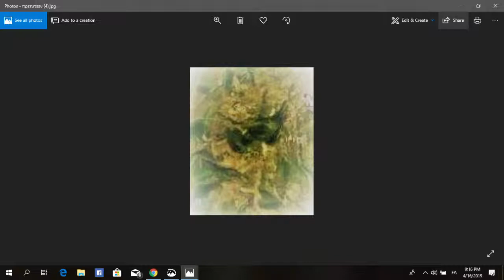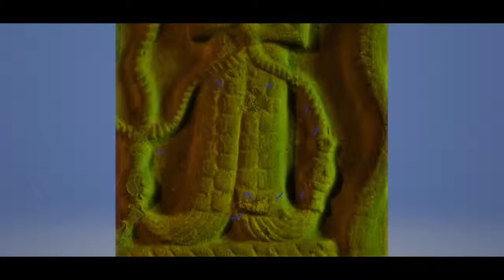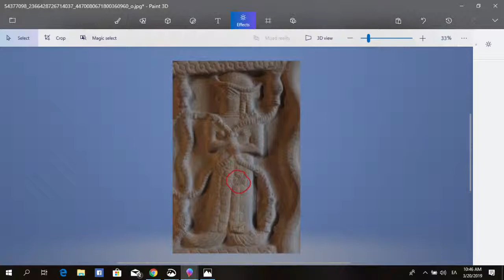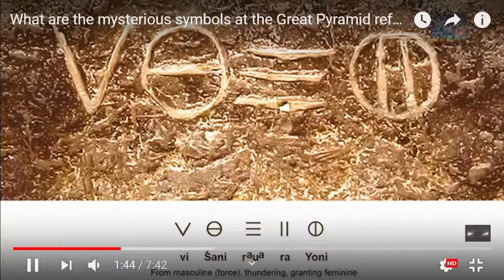Αχ αυτές οι γυναίκες!!!!!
Αχ Αυτές οι Γυναίκες! Πρέπει να βρεις τα κλειδιά για να κατανοήσεις την αρχαία ελληνική γραμματεία. το ίδιο έκανε θεωρώ και ο Πλάτωνας στον καιρό του προσπαθώντας να κατανοήσει τους δικούς τους αρχαίους...όταν πχ σου λέει να αλλάζεις και κανένα γράμμα στις λέξεις κτλ..είναι που απαγορεύονταν να μιλάνε για τα του. Όσιρι..(θεωρώ πως αυτός ο Όσιρις είναι κάτι σαν τον Μαρντούκ των ανατολιτών).μα πως θα το έπαιζαν θεοί οι άρχοντες αν επέτρεπαν να μιλάς ανοιχτά για αυτόν? Θεωρώ πως και αυτός είναι ο λόγος που γράφει όπως γράφει ο Ηρόδοτος, ο Νόννος, και ο Διόδωρος Σικελιώτης όταν μιλάνε με αλληγορική γλώσσα. ώστε τα κείμενα να γίνονται κατανοητά μόνο σε εκείνους που εντρυφούσαν σε αυτά. Για παράδειγμα ασχολούμαι χρόνια με δυο με τρία κεφάλαια του Ηρόδοτου, στην αρχή για παράδειγμα όταν μιλά για τις γυναίκες, που κλέβει ο ένας λαός από τον άλλο, θεωρείς πως μιλά για γυναίκες, μετά αν τον ξαναδιαβάσεις, κατανοείς πως αυτές οι γυναίκες τελικά δεν είναι γυναίκες, αλλά κάτι άλλο, υπέθεσα λοιπόν πως είναι οι λαοί, όταν το ξαναδιαβάζω, και έπειτα από άλλα που έχω διαβάσει αντιλαμβάνομαι τελικά πως αν οι γυναίκες ήταν κάτι σαν την ίσιδα ή την Ωραία Ελένη, ή την Αθώρ τότε μιλάμε για γνώσεις τεχνολογικές που έδιναν ισχύ στα βασίλεια,..και ίσως αργότερα να αλλάξω πάλι γνώμη, αν και θεωρώ πως η τελευταία άποψη είναι και η σωστή. Θέλω να πω πως με μια ανάγνωση δεν βγάζεις άκρη. Απαγορεύονταν να μιλήσει κάποιος για τις τεχνολογίες που έδιναν δύναμη και ισχύ στις αυτοκρατορίες έναντι των άλλων, από τη γνώση για παράδειγμα του πως φτιάχνονται υφάσματα από μετάξι, μέχρι του πως φτιάχνεται το υγρό πυρ, πόσο μάλλον όταν μιλάμε για γνώσεις μετάλλων, χημείας, ιστρικής, και βέβαια...του ηλεκτρισμού αλλά και του ηλεκτρομαγνητισμού. που παρήγαγαν οι πυραμίδες...Ωστόσο η χήνα εκεί στη δορυφορική της ευρύτερης περιοχής των Μυκηνών σε παραπέμπει και στον μύθο του Τζακ και της Φασολιάς, που πλέον γίνεται έπειτα από όλα αυτά κατανοητός. και λογικά αυτή η επιγραφή στις πυραμίδες θα πρέπει να διαβαστεί ανάποδα, μιας και οι αρχαίοι έγραφαν με φορά από τα δεξιά προς τα αριστερά